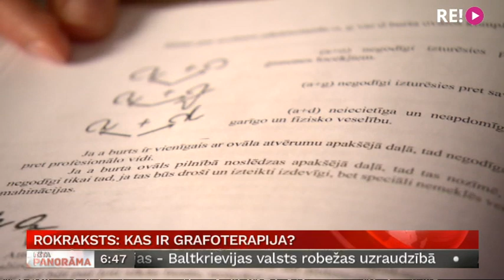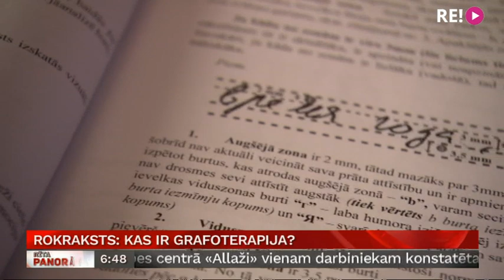Rokraksts: kas ir grafoterapija?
Vakardienas sižetā uzzinājām par rokraksta veidošanās un analīzes īpatnībām un iespējām par sevi uzzināt vairāk, savukārt šorīt mēģināsim noskaidrot vai mainot rokrakstu, iespējams mainīt cilvēka rakstura īpašības. Atbildes meklēs mūsu kolēģe Ilze Skudra.